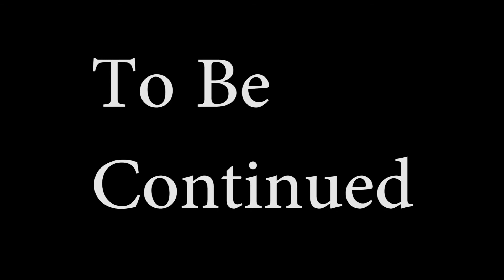Legends - Annie Busch - Part Three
Annie Busch talks about the rapid growth and commercialization of the internet and shutting down ORION.